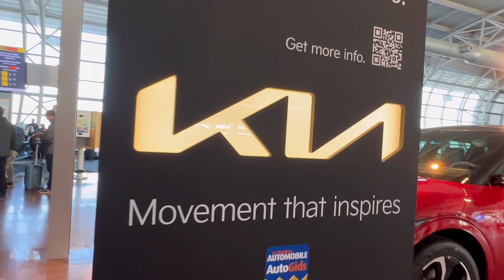🇧🇪 BRUSSELS AIRPORT (BRU) AND WALKING TOUR + NEW MERCEDEZ BENZ BMW KIA CAR MODEL